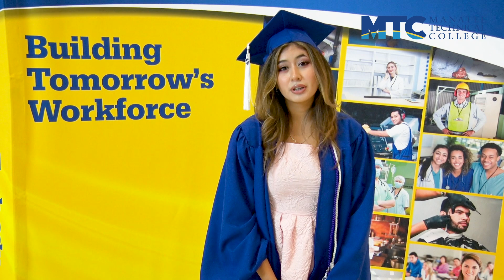Patient Care Testimonials